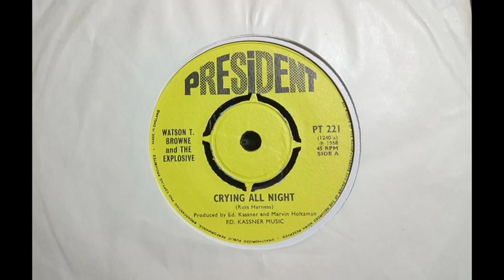Soul R&B - WATSON T BROWNE & EX - Crying All Night - PRESIDENT PT 221 UK 1968 Dancer 1st Mix pre Pye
Upload #3009 ~ HQ from UK 45 pictured ~~ Watson & The Explosive with the Superior 1968 Mix of a track he Remixed on 1972 Pye as "What Can I Say" ... Better as this more Minimal version. B side to this President 45 is "I Close My Eyes"... ... Underrated 2 Sider for sure.